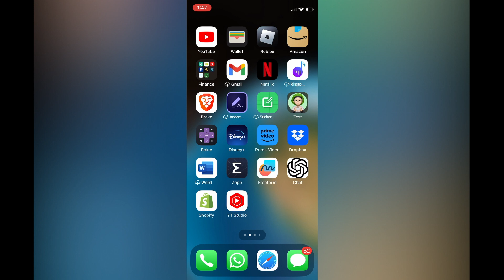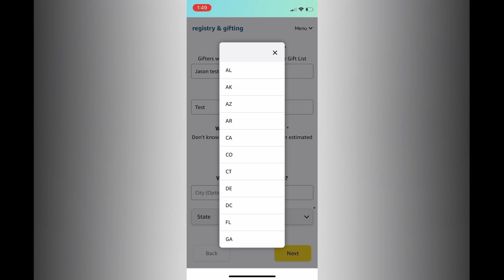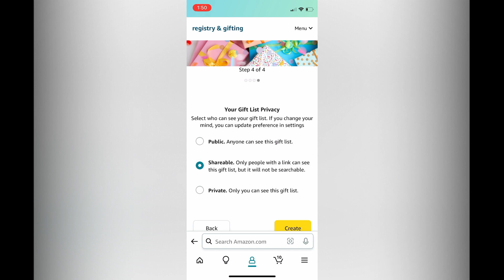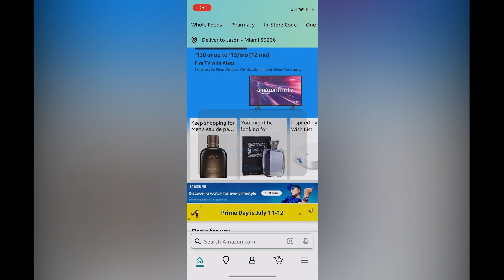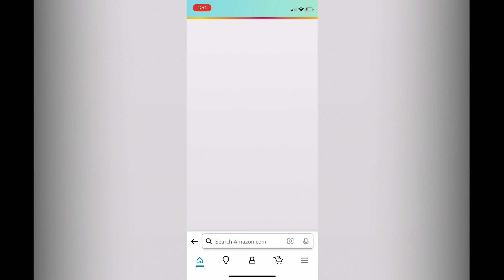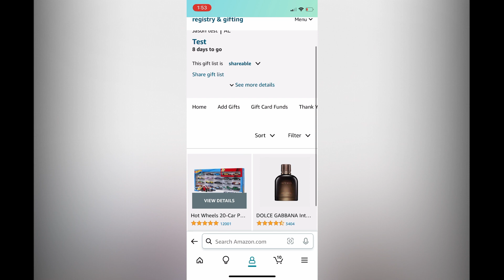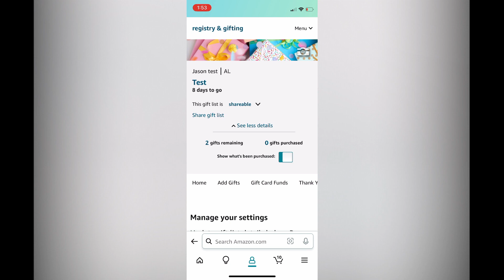HOW TO CREATE A BIRTHDAY REGISTRY ON AMAZON 2024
HOW TO CREATE A BIRTHDAY REGISTRY ON AMAZON